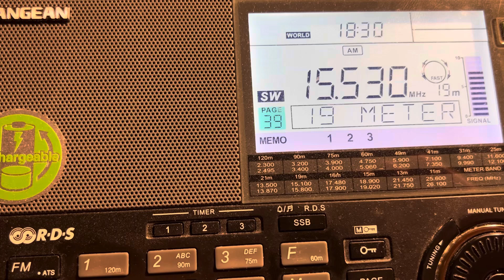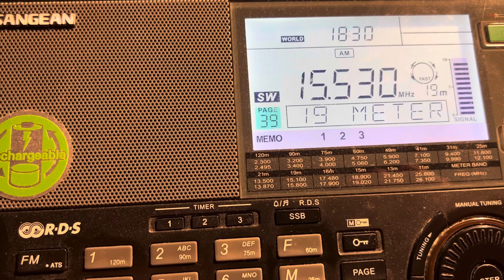Adventist World Radio / KSDA , Guam, 15530kHz, 18:30UTC, 10th March 2024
Transmitter site: Agat/ Guam

My location: Cottbus/ Germany

Receiver: Sangean ATS909x
Antenna: MLA30+